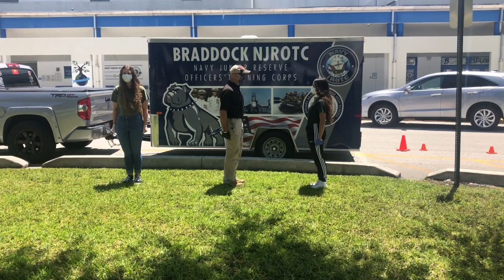Braddock NJROTC Virtual COC 2020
Due to the worldwide pandemic of COVID 19, we could not conduct our annual Change of Command. As usual, we at Braddock NJRTOC "OVERCOME AND ADAPT!" OOHRAH